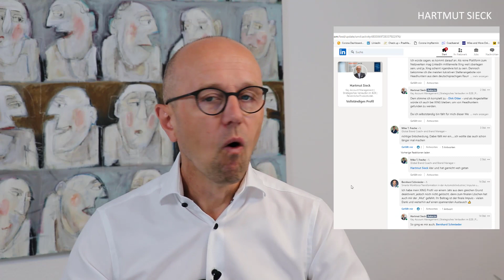Ich habe mein XING Profil gelöscht und fokussiere mich zukünftig auf LinkedIN als Social Network!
Sich zu fokussieren bedeutet auch immer Dinge wegzulassen!

Ich habe heute mein XING Profil gelöscht und werde mich ab jetzt auf LinkedIn als den Social Media Kanal fokussieren, um mich mit meinen Kunden zu vernetzen und zu den 3 spannenden Themen
📣 Key Account Management,
📣 strategisches Verkaufen im B2B und zur
📣 persönlichen Produktivität
auszutauschen.

Spannend fand ich persönlich, wie lange ich gebraucht habe, um diese Entscheidung final zu treffen. Seit Jahren habe ich XING nur noch stiefmütterlich genutzt, aber mir fehlte trotzdem der Mut den letzten Schritt zu gehen und das Profil endgültig zu löschen. Heute habe ich es nun endlich getan und es fühlt sich richtig an.

Wie viele Social Media Kanäle nutzen Sie wirklich aktiv und wie viele Kanäle saugen nur Zeit, Energie und Aufmerksamkeit!

Wer sich fokussieren will, muss auch immer den Mut haben, Dinge wegzulassen.